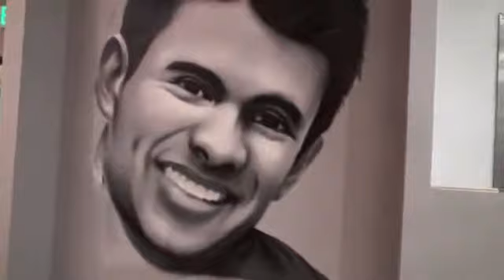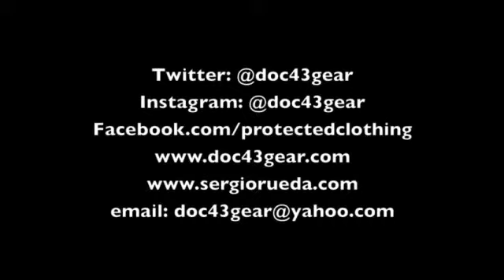Cesar Mural Video